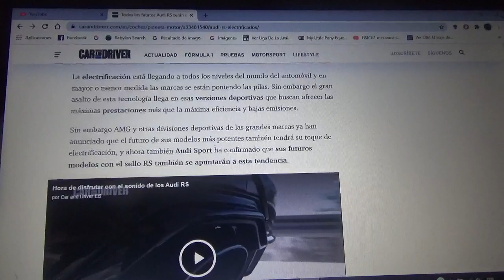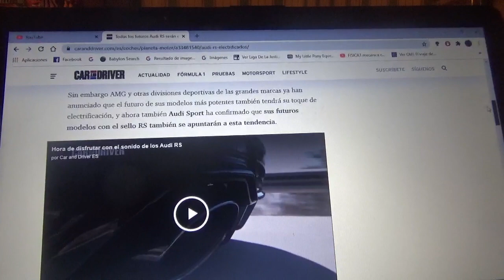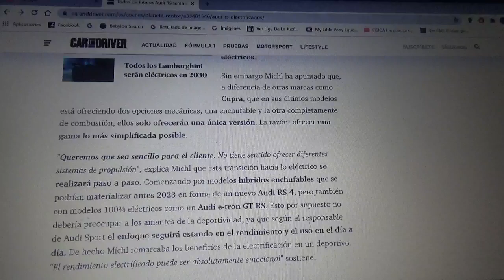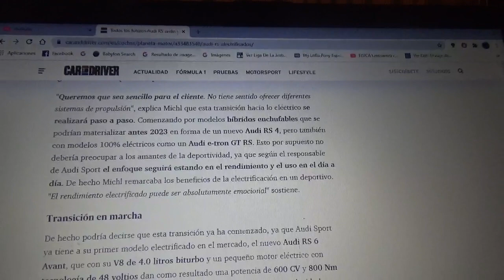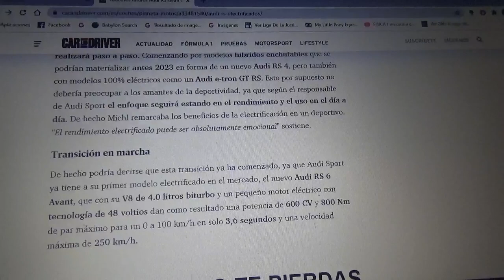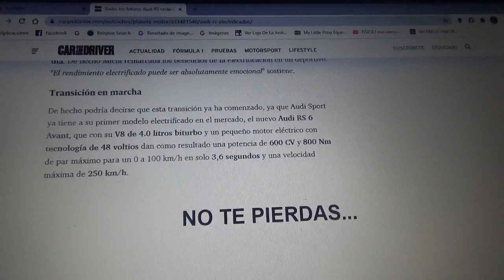Todos los modelos Audi RS serán electrificados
Ya sean las tecnologías mild hybrid híbridas enchufables o totalmente eléctricos la filial de alto rendimiento de la automotriz alemana Audi cada vehículo de esta división tendrán toques de electrificación